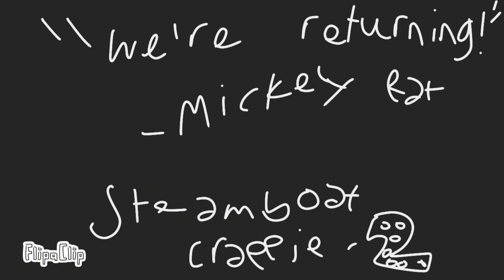SpikeBall in a trash can (aka steamboat crappie 2 leak)